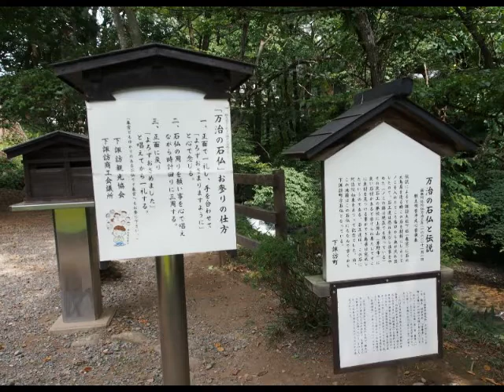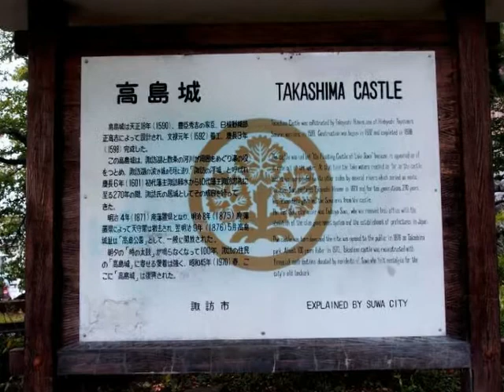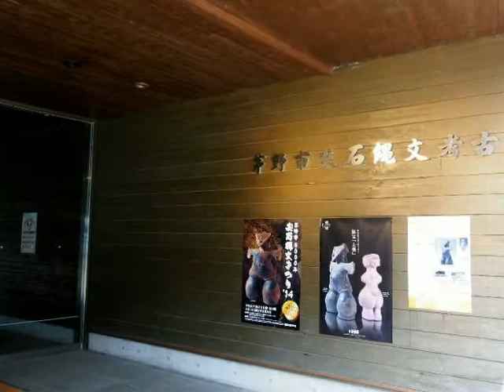諏訪大社、高島城、国宝土偶女神の館を往く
２０年ぶりに諏訪市を訪ねる機会があり久しぶりに諏訪大社に参詣致しました。
諏訪大社は国内でも最古の神社の一つで全国に１００００以上ある諏訪神社の総本社で夫-々対等な地位の上社（前宮、本宮）下社（春宮、秋宮）で構成されて大変広大な敷地を有-しています。
途中江戸時代大名諏訪氏の居城諏訪の浮城高島城跡をまわり酒蔵の多い諏訪-市内や諏訪湖周辺を歩いて気持ちよい高原の秋風のなか４時間ほど散策を致しました。